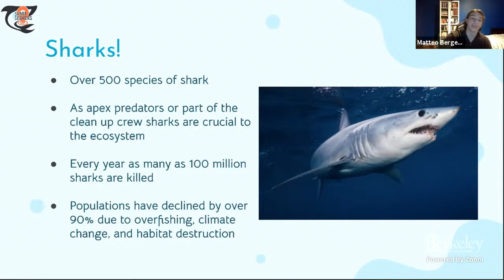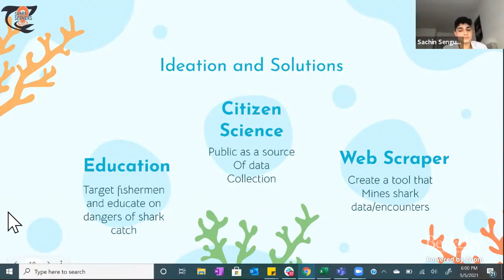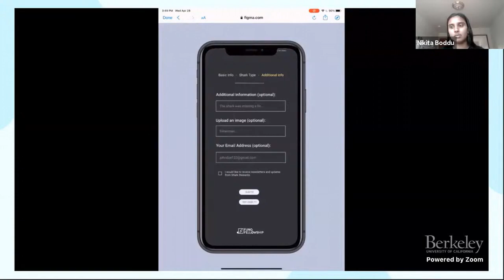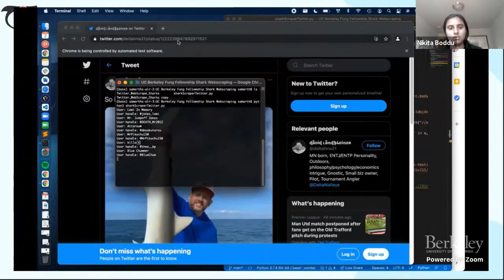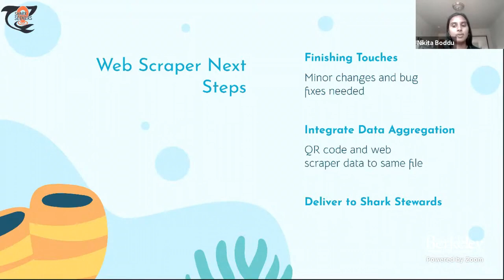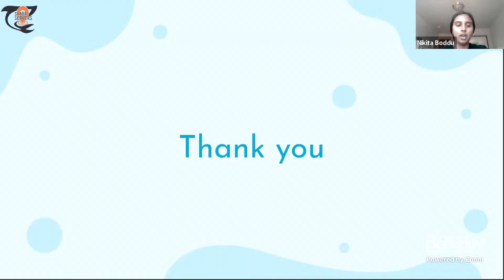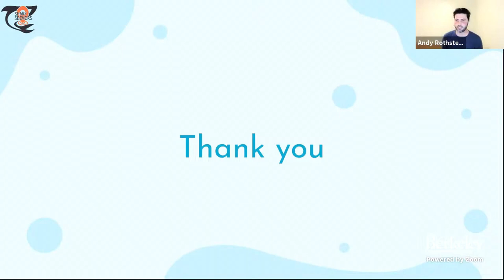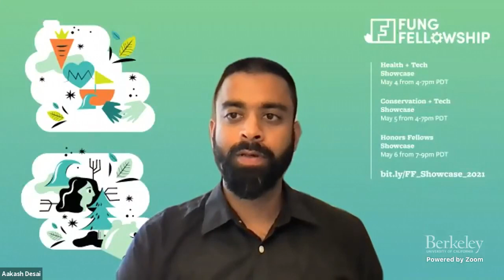SharkSeekers (Fung Fellowship Conservation + Technology)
A team of Conservation + Technology Fellows address the following question with Shark Stewards How might we better coalesce data on California shark sightings and other activity, in part, to create a rapidly shareable public response and education system that could be used to both increase shark data collection for scientific study and also help minimize the risk of shark encounters, thereby increasing public safety?

About the Fellows
These 50 fellows are completing their third year at UC Berkeley and are part of the inaugural cohort in the Conservation + Tech track. They were selected for the fellowship as part of a competitive, campus-wide application program. They began the fellowship in August 2020, which has included participation in two semester-long courses and 5 design challenges, all in a virtual format.
The graduate student instructor (GSI) for this semester is David Kurz, a PhD candidate in Environmental Science. The lead instructor for this cohort is Aakash Desai, a designer and facilitator experienced in the environmental space.